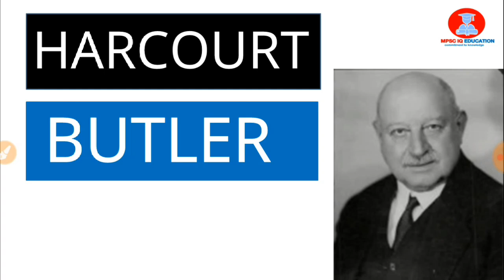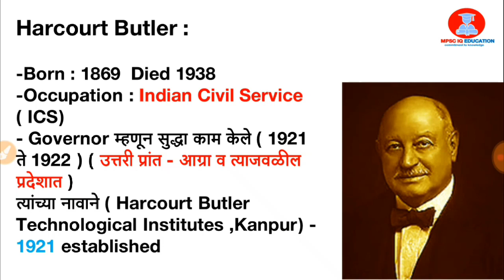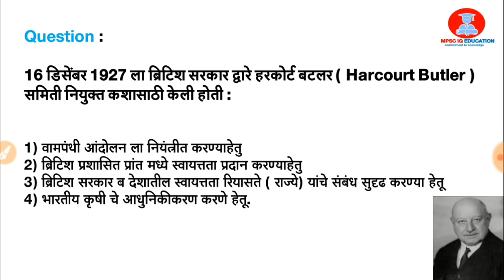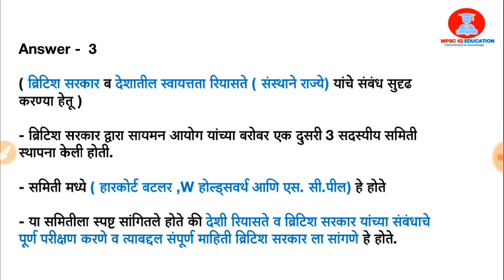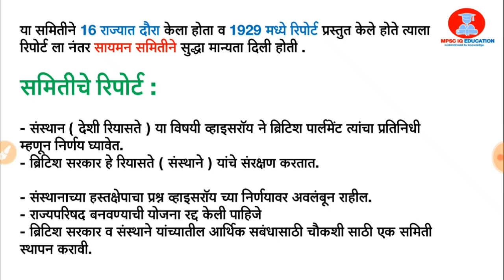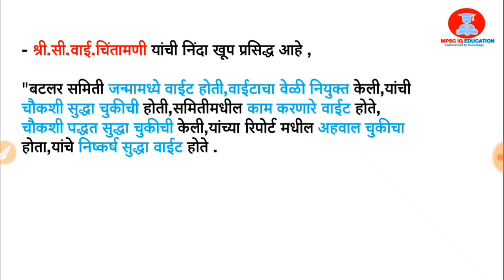हरकोर्ट बटलर समिती -1927 | Harcourt Butler 1927 committee |Modern history mpsc lecture in marathi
The Indian states committee appointed a committee under the Chairmanship of Sir Harcourt Butler which was popularly known as ‘the Butler Committee’ to investigate and clarify the relationship between the paramount power and the Princes of Princely States in AD 1927.

Follow And Support :

-Personal Message on Telegram
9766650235 ( phone pay ,google pay,UPI)